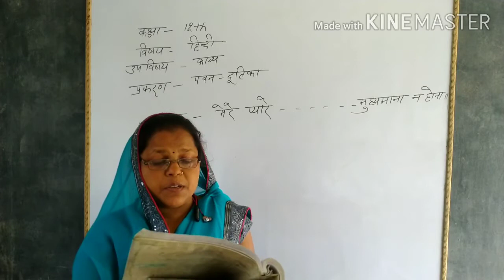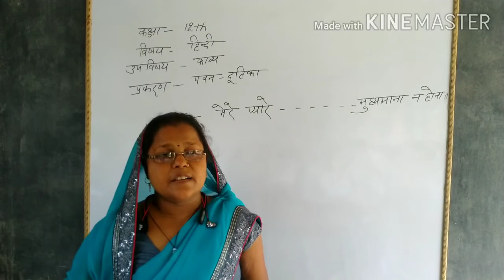पवन दूतिका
part 2